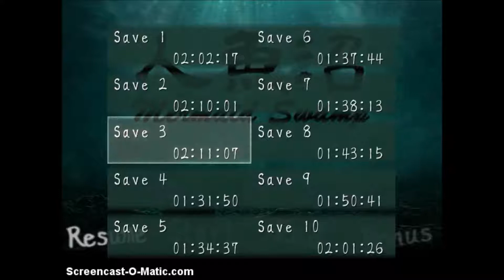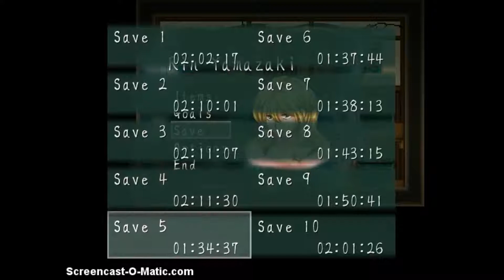Mermaid Swamp (Gameplay ITA) #8 - Yuuta è partito!